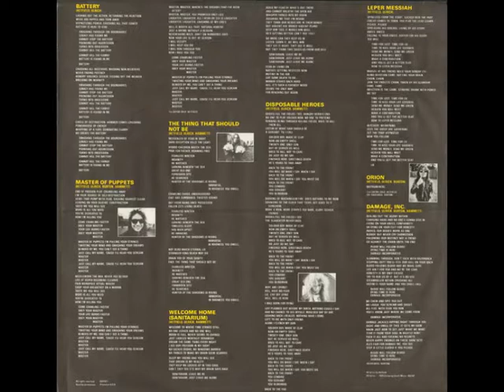Metallica "Master Of Puppets" - 1986 [Vinyl Rip] (Full Album)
A1 Battery
  A2 Master Of Puppets
  A3 The Thing That Should Not Be
  A4 Welcome Home (Sanitarium)
  B1 Disposable Heroes
  B2 Leper Messiah
  B3 Orion
  B4 Damage, Inc.